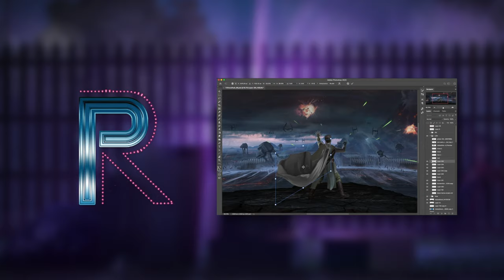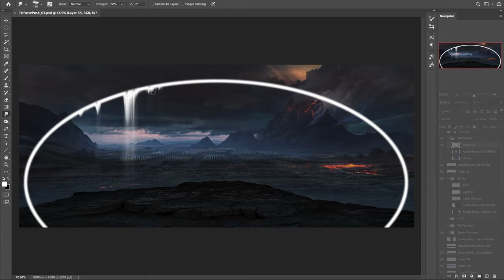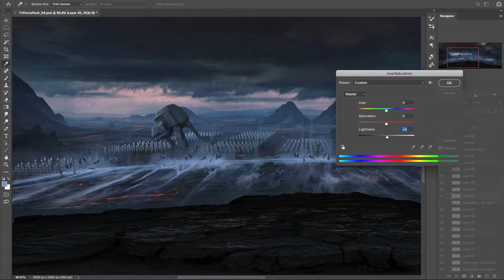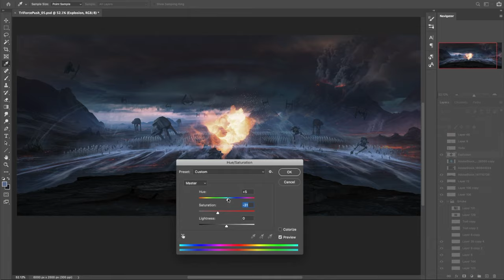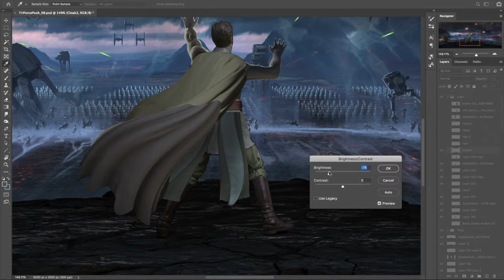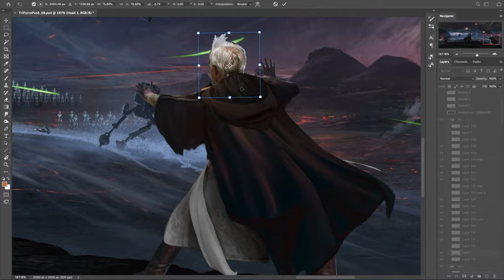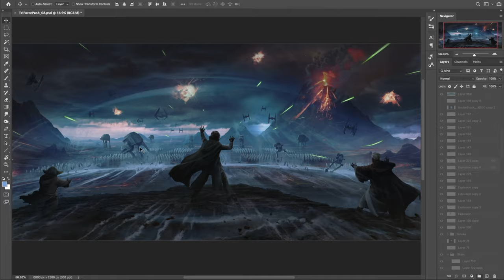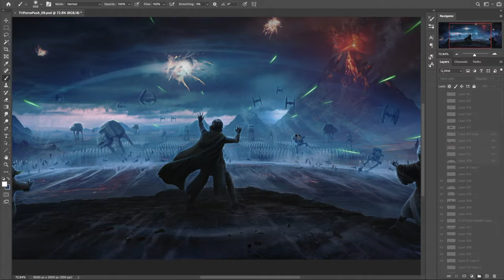My BIGGEST Star Wars Artwork Yet - Photoshop Speed Art!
In this video I will be sharing a time-lapse of my biggest starwars artwork to-date! Using photoshop, my aim was to create something special seen as it’s the first video for my new channel.

This speedart piece took well over 11 Hours to complete and is primarily a mix of photo-manipulation techniques as well as some digital painting where needed.

// USEFUL LINKS

// SOFTWARE